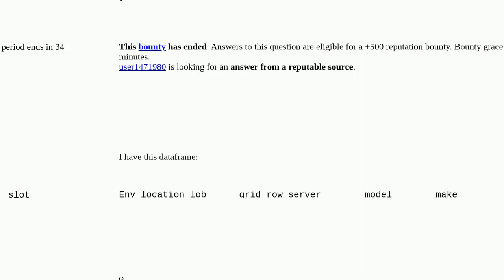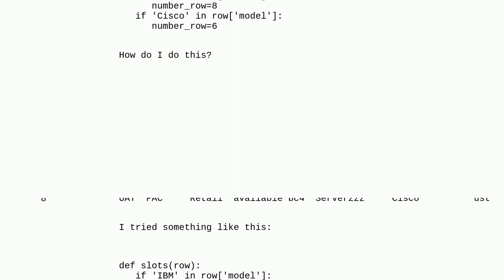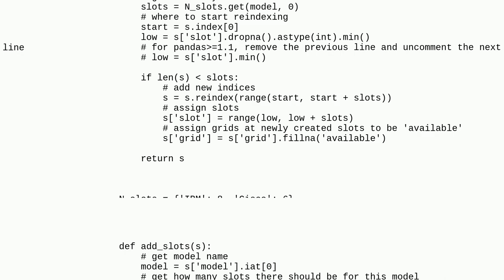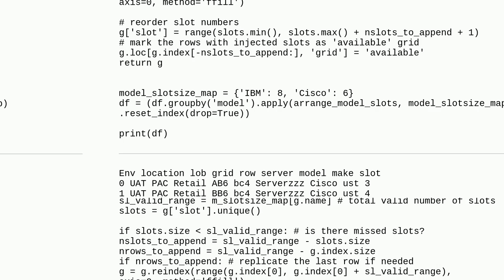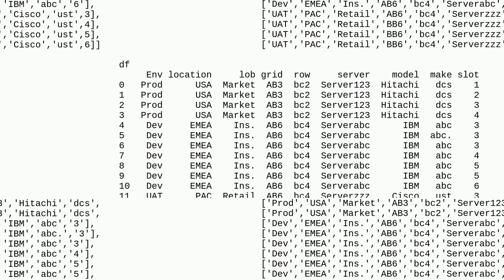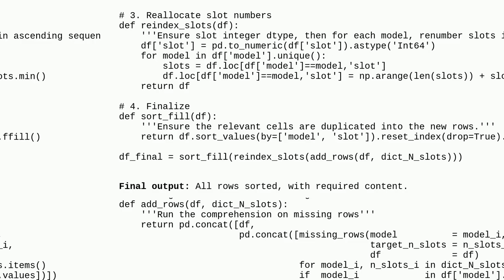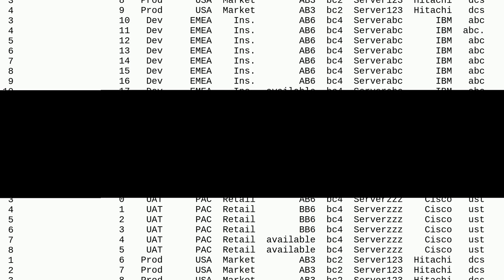Add dataframe rows based on external condition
A special thanks goes out to the community

  pandas dataframe python group-by numpy